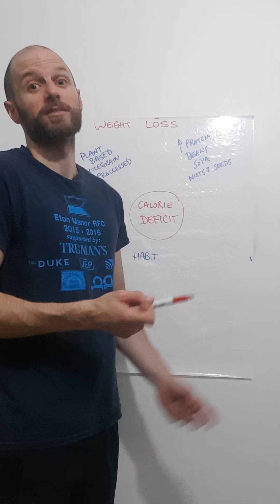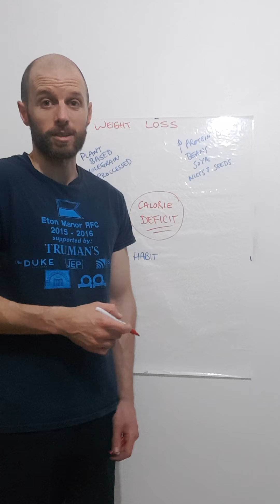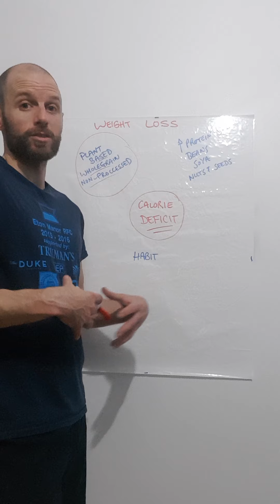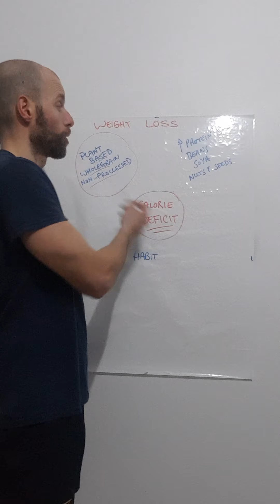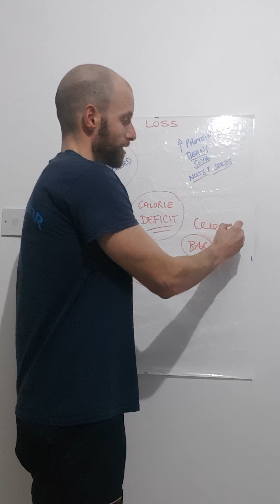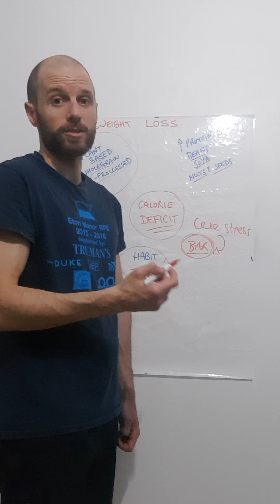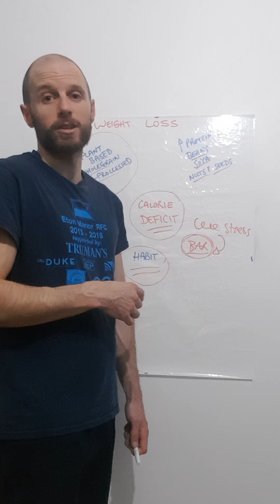Science based weight loss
So what does the evidence say
it's simply a calorie deficit
So you could lose weight eating McDonalds every day if you ate less calories than your burning.
Secondly eating a Plant based, wholegrain non processed food diet is considered the best for weight loss.
Plants based diets are nutrient dense, large in volume low in calories compared to food such as meat in a typical western diet.
Third, you need to look at your habits.
Why are you eating junk food, replace these bad habits with good habits.
Make a plan and look at making small 'atomic' habits in your diet.
Of you typically dont eat fruit, then start by eating one piece a day of your favourite fruit.